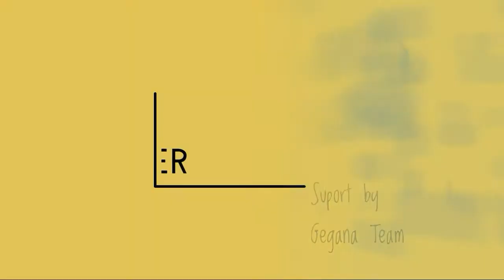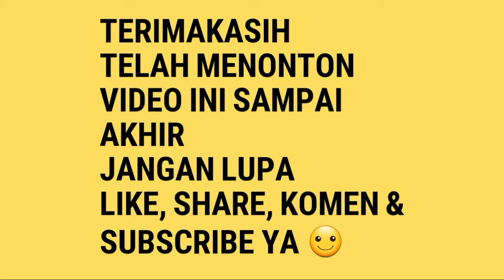Mengintip! Aktivitas Kecil Sang Maestro Lovebird Hero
Hero kecil adalah salah satu maestro lovebird dari paduraksa Pemalang, yang sukses dalam mencetak materi ekekan.

Beliau memulai karirnya sejak lama dengan bermain lovebird dari latber, latpres hingga ke tingkat nasional.

Penasaran seperti apa keseharian beliau?
silahkan tonton video berikut.

Salam Lovebird Lovers ☺